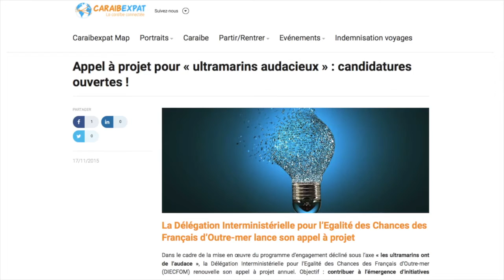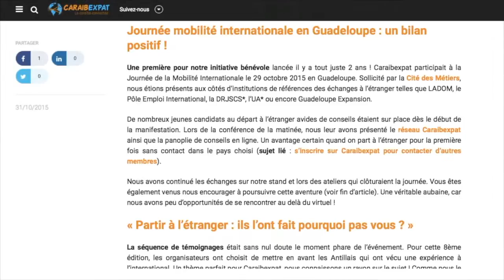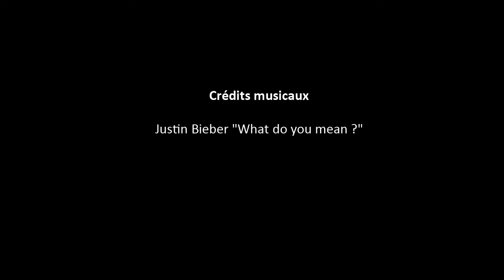Antillais à l'étranger : rétrospective 2015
🔽 CLIQUEZ ICI POUR ACCEDER À TOUS LES LIENS UTILES CITÉS DANS CETTE VIDÉO ! 🔽

Votre rendez-vous caribexpatlive c’est à 9h00 (heure Antilles) tous les samedis !

Vos GUIDES CARIBEXPAT pour (re)venir vous installer et vivre en Martinique, en Guadeloupe, en Guyane, en France hexagonale ou partir à l’étranger !